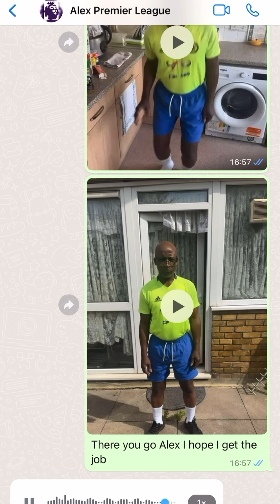The Premier League offered my African dad a job 👀 ⚽️